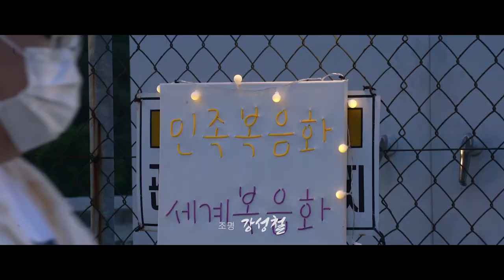‘그리스도의 계절’ 🌱 | 한 마음으로 찬양합니다 🎵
코로나로 인해 이전처럼 사역할 수 없는 환경입니다.
그러나 하나님의 나라는 지금도 임하고 있으며,
그리스도의 복음은 연한 순처럼 그러나 강한 생명력을 가지고
이 땅 구석 구석 뻗어가고 있습니다.

푸르고 푸른 예수의 계절이
다시 한번 우리의 캠퍼스 곳곳에 임하기를 바라는 마음으로
대전지구 찬양팀과 영상팀 그리고 학생들이
한 마음으로 "그리스도의 계절"을 다시 불러 봅니다.

Project Directed 강성철
Lyrics by 김준곤 박지영/ Composed by 이성균
Arranged by 유지연
녹음 대전CCC 찬양팀 The Name
Leader 최가람
Vocal 최우수, 유나영, 김영준, 김민지
Chrous  정세영, 이선아, 신민경, 백준하, 김한결, 이현우
Acoustic Guitar 장요한
Electric Guitar 천재훈, 이종윤
Bass Guitar 안은빈, 유재혁
Keyboard 최정진, 김현진
Drum 진예은
Live Recording 박재욱
Mixed by 강성철
촬영 대전CCC 미디어순 DMS
촬영감독 김정수
조연출 라노아
카메라 김수진, 정세영, 김정수
조명 강성철
특별출연 백준하, 신민경, 이선아, 박재영, 하수민, 송사무엘, 이민영, 이미연